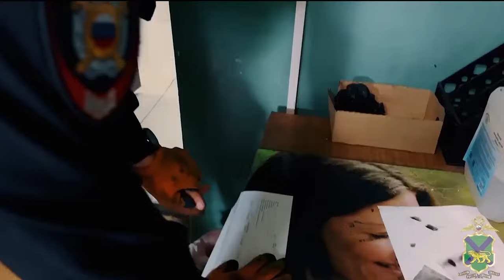Полицейские Владивостока задержали 18-летнего курьера, работавшего на мошенников.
Молодого приморца, попавшегося на криминальном заработке, задержали сотрудники полиции в дальневосточной столице. Любителю легких денег грозит реальное лишение свободы.